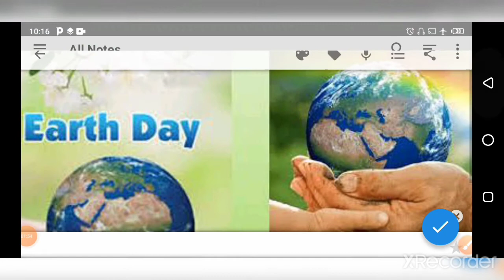जाने ऑक्सीजन की कमी क्यों हो रही हमारे देश में।। Shortage of Oxygen in India by sudhir sir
E mail#

You can found me on also telegram Chanel.

Thankyou..🙏